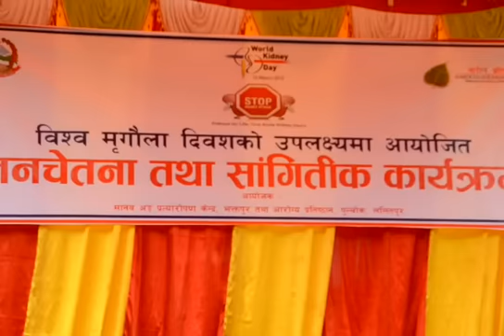Madan Bahadur & Hari Bahadur II Kidney Walk II Awareness Campaign II World Kidney Day 2013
This was performed during World Kidney Day 2013 at Bhaktapur Durbar Square on 14th March 2013. The event was jointly organized bu Aarogya Foundation ( A charity organization), Pulchowk, Lalitpur and Human Organ Transplant Center, Bhaktapur. Both the famous actors (Madan Krishna Shrestha and Hari Bamsha Acharya) are the member Aarogoa Foundation.